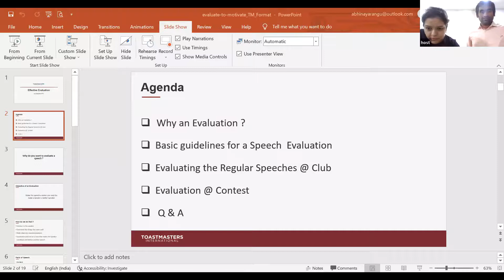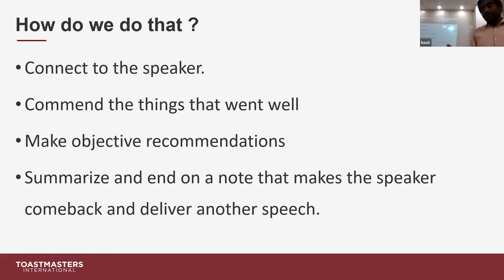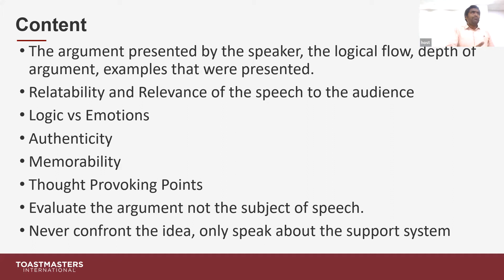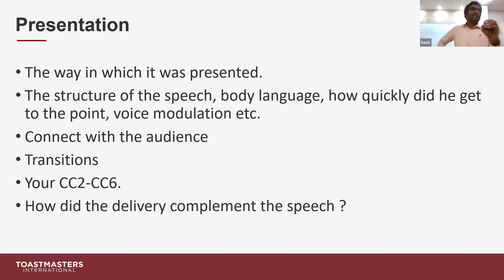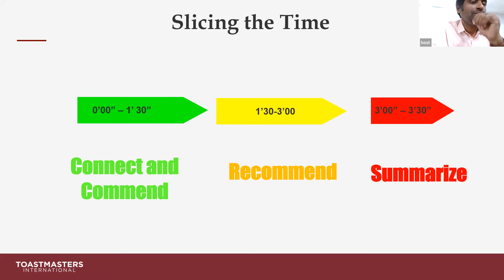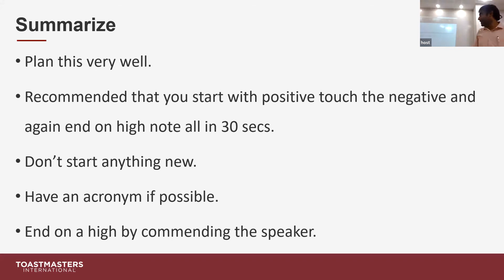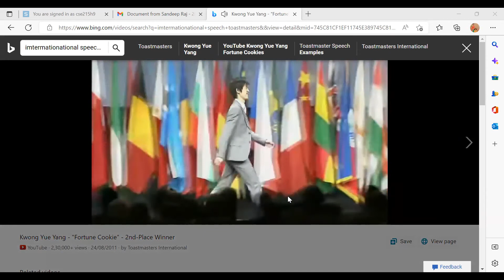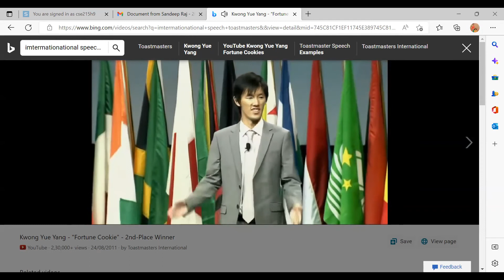Education Session on Evaluation Contest || District 126 || Toastmasters International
"Review is essential to evaluation, which is essential to progress" - Melissa Steginus

The contest season is here, and Evaluation Contest has its own, separate fanbase.

Watch this video where DTM KV Subramanyam walks you through how to be an effective evaluator in a contest and outside of it.